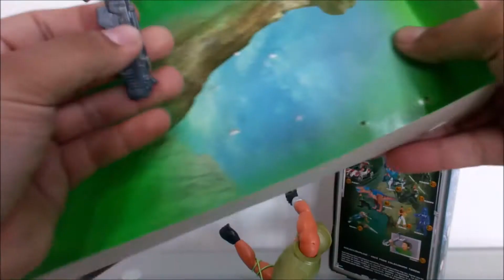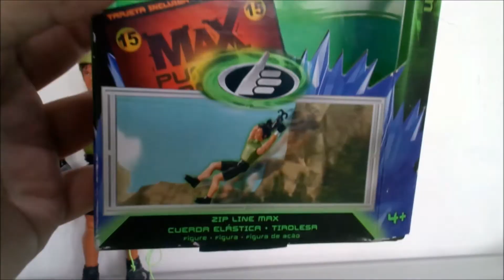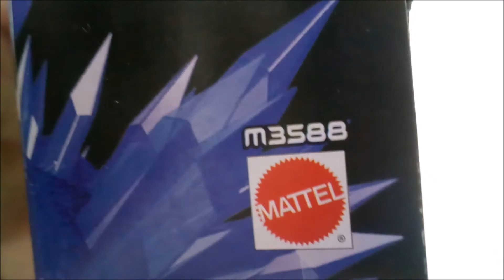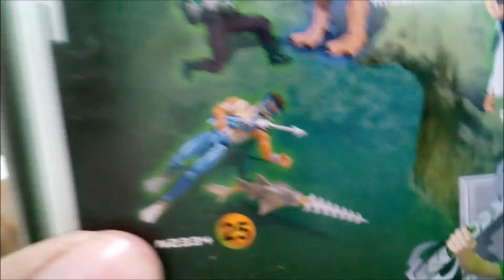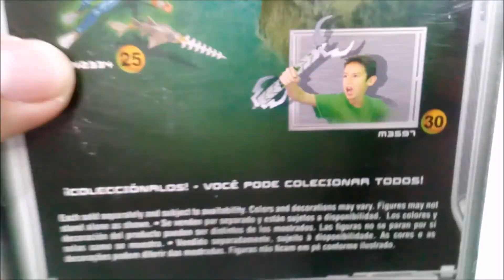MAX STEEL TIROLESA unboxing y reseña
hoy hablo de una figura de max steel , de la época de max steel clásico ,este video no tiene saludos por que se alargo demasiado . posdata este video tiene groserías no es apto para niños